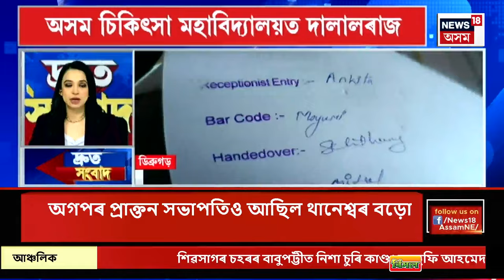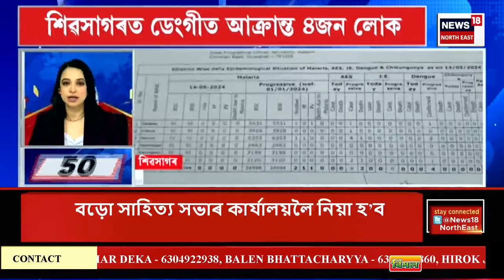SPEED NEWS:TOP 100 NEWS | ৰায়বেৰেলীত Rahul Gandhiৰ হৈ প্ৰচাৰ চলাব Soniya Gandhi আৰু Akhilesh Yadavয়ে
* ২০ মে’ত আমেথি আৰু ৰায়বেৰীলী দুয়োটা সমষ্টিতে হ’ব ভোট যুদ্ধ
* ৰায়বেৰেলী সমষ্টিত বিজেপিৰ প্ৰাৰ্থী দীনেশ প্ৰতাপ সিঙৰ হৈ  শুকুৰবাৰে গৃহমন্ত্ৰী অমিত শ্বাহে চলাব নিৰ্বাচনী প্ৰচাৰ
* প্ৰাক্তন শিক্ষা মন্ত্ৰী থানেশ্বৰ বড়োৰ দেহাৱসান